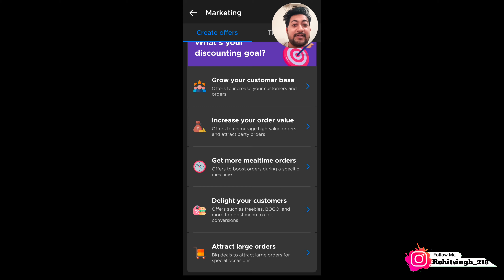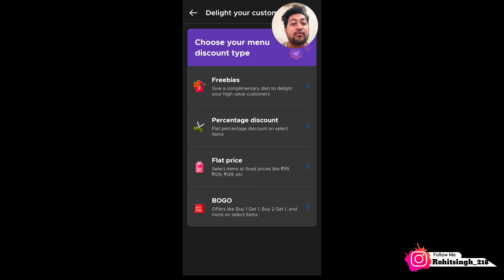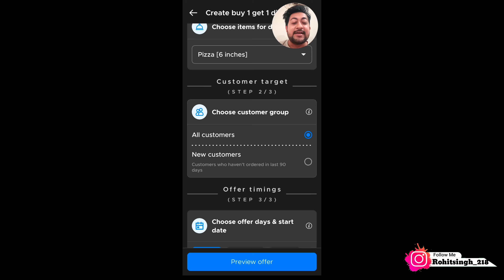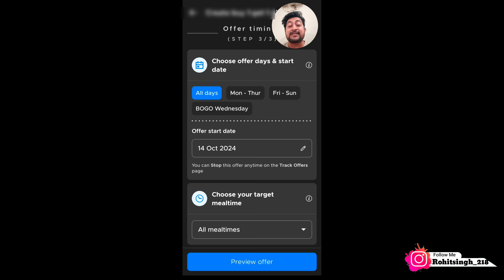Aaj to cloud kitchen ko bna diya restaurant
my first vlog ajay,
my first vlog assamese 2023,
my first vlog background music no copyright download,
brother and sister gaming and shorts my first vlog,
bhoot my first vlog,
bihari boy vlog my first vlog,
bahmani kumari vlogs my first vlog,
b.malik.vlog my first vlog,
basit are my first vlog,
carryminati my first vlog,
cool pahadi my first vlog,
my first vlog description me kya likhe,
my first vlog edit kaise kare vn app se,
my first vlog for girl,
how to make thumbnails for youtube videos my first vlog,